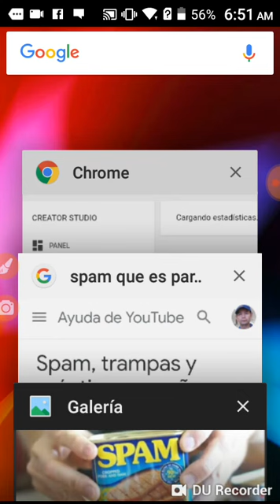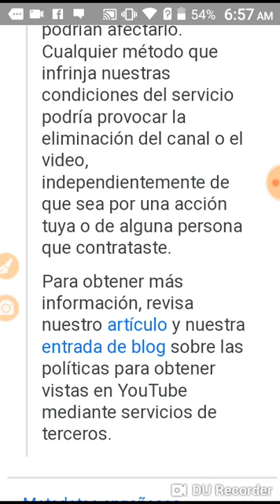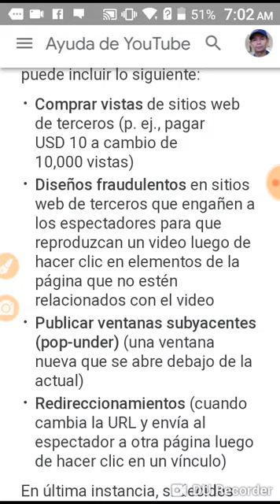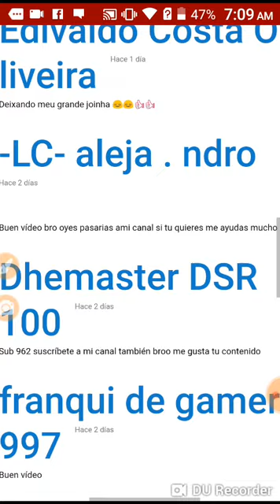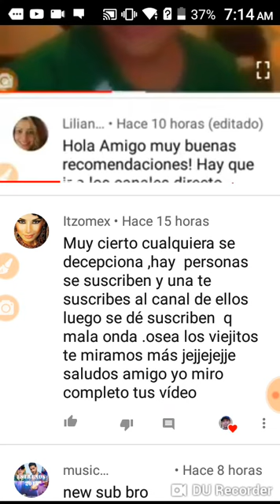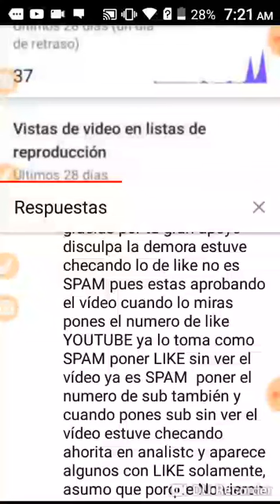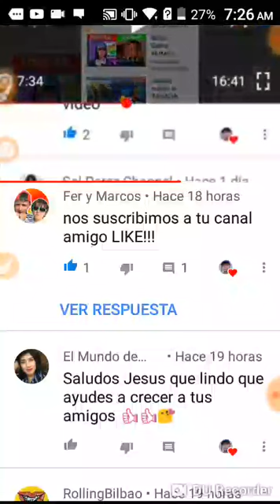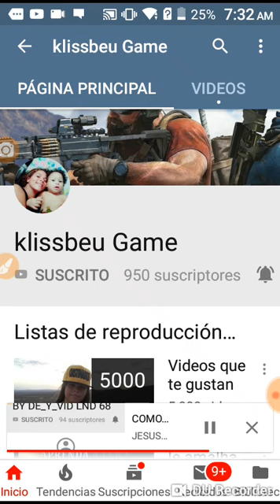COMO EVITAR SPAM Y SUS CONSECUENCIAS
COMO EVITAR SPAM Y SUS CONSECUENCIAS breve descripción de lo que es el SPAM y sus consecuencia y como evitarlo,
NUESTRAS REDES